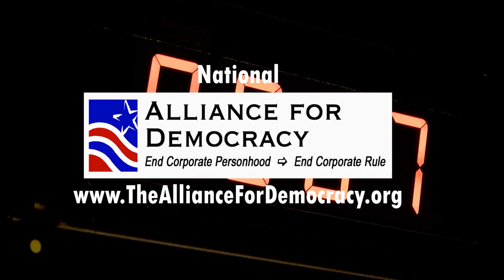Saving the net and net neutrality with municipal broadband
What do we do when the federal agency charged with protecting the free and open Internet instead attacks it, allowing large corporations to charge more depending on who is providing the content?  In Portland OR, citizens have organized to create a municipal broadband system.  We talk with Garrett Hour, founder of municipalbroadbandpdx.org, and Russell Senior, Pres. of Personal Telco Project on why Portland OR should create their own system, instead of having to rely on the private ISP mega-corporations.